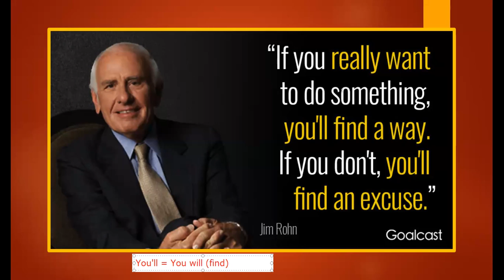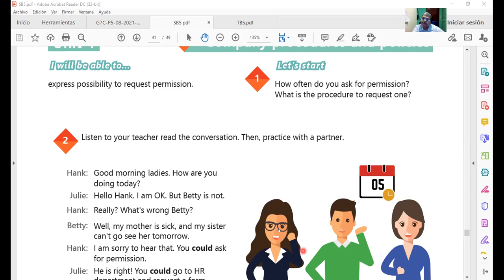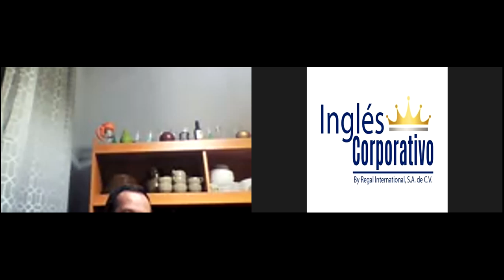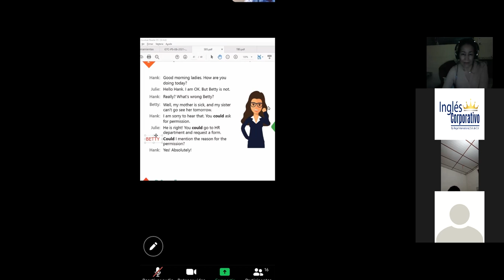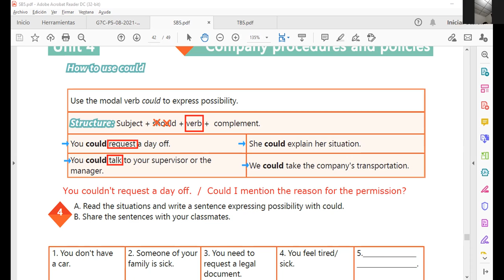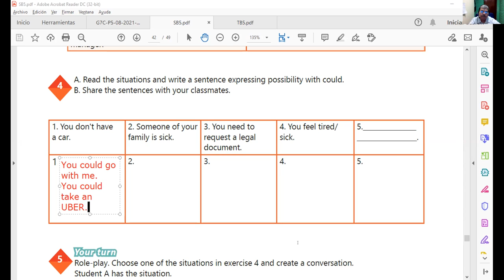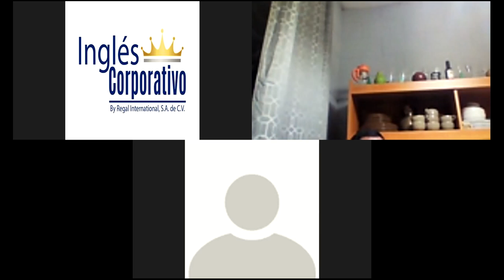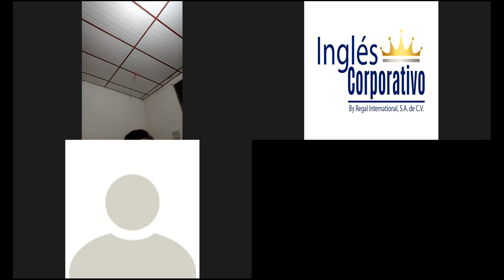Ingles Corporativo-Videoconferencia #17 HOW TO USE COULD